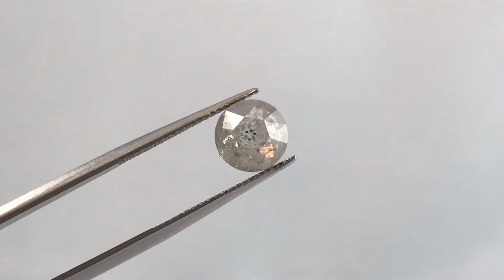8.14x8.19mm 2.28ct Round Shape Rosecut Diamond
Measurements: 8.14x8.19mm

Carat: 2.28ct

Shape: Round

Cut: Rosecut